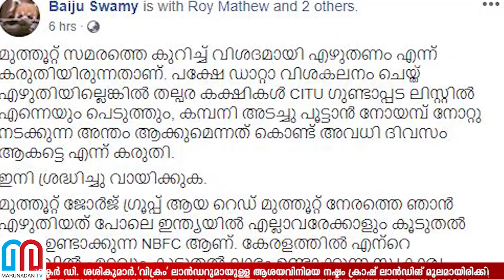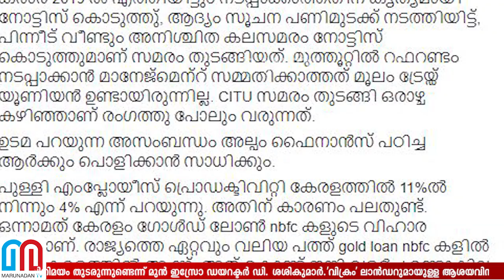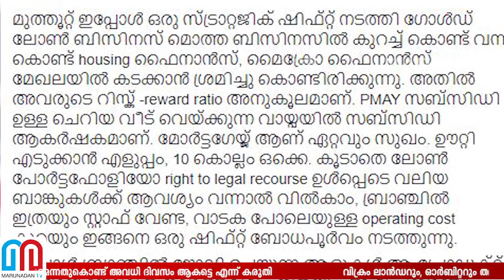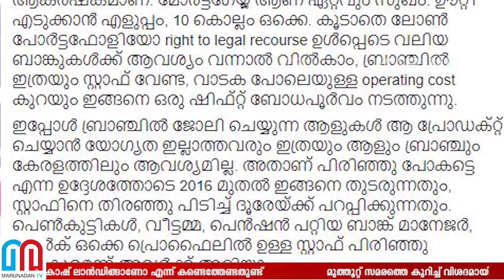മുത്തൂറ്റ് ഭക്ത ജനത്തിന്റെ അറിവിലേക്കായി ചില വസ്തുതകള്‍ l byju swamy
മുത്തൂറ്റ് സമരം കേരളത്തിൽ നല്ലതാണ്; അസംഘടിത തൊഴിൽ ചൂഷണം അത്ര ഭീകരമാണ് കേരളത്തിൽ; ഇവർ വ്യവസായമൊന്നും നടത്തുന്നില്ല; മുത്തൂറ്റ് മുതലാളി കേരളത്തിൽ ഒരു ടാക്സും കൊടുക്കുന്നില്ല; ജീവനക്കാരുടെ മുഷ്‌ക് എന്ന് പറയുന്നവർ ഓർക്കുക: കൊള്ളലാഭം ഉണ്ടാക്കി കൊടുക്കുന്ന ക്വട്ടേഷൻ ജോലി ചെയ്യിച്ചിട്ടാണ് ശമ്പളം നിഷേധിക്കുന്നത്; ധനകാര്യ വിദഗ്ധൻ ബൈജു സ്വാമി എഴുതുന്നു